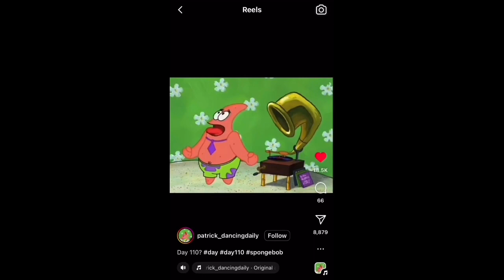Personal Hobbies Episode 25